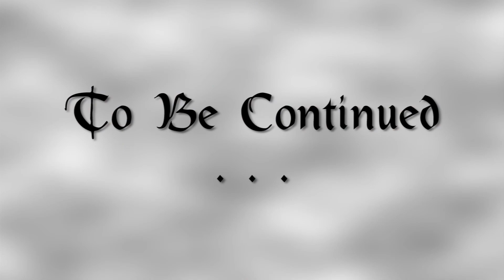Vexa's Lab - Pt 2 - Guild Wars 2 with Gord and Kate - E21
Guild Wars 2 is a massively multiplayer game Kate and I have been playing since it launched.  We are now getting caught up on the story, exploring new parts of the world and getting warmed up in preparation for the release of the first expansion.